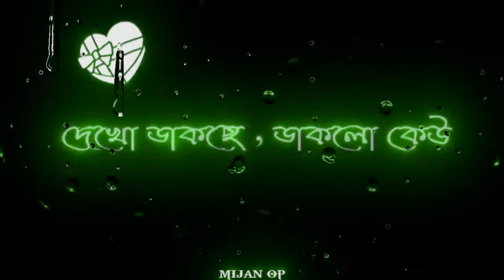🥀Aj Ak Naam Na Jane Kono Pakhi || Black Screen WhatsApp Status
🥀Aj Ak Naam Na Jane Kono Pakhi Dak Dilo Thota Nia Khor kuto  || Black Screen WhatsApp Status ||

Listen ad-free with YouTube Premium
Song:       Naam Na Jana Pakhi (Duet Version)
Artist:      Arijit Singh, Shreya Ghoshal
Album:    Ka Kha Ga Gha (Original Motion Picture Soundtrack)
Licensed to you tube by:   Believe Music (on behalf of Amara Muzik); Kobalt Music Publishing, LatinAutorPerf, UMPG Publishing, Polaris Hub AB, and 8 Music Rights Societies